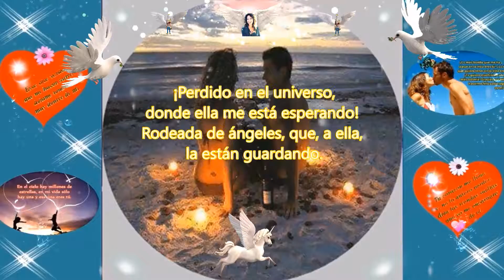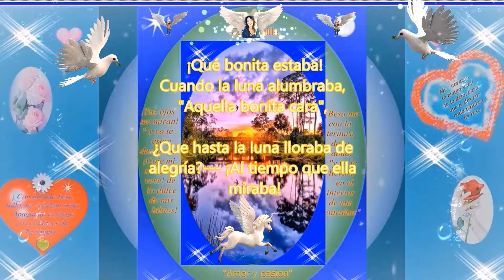Cuando sali de mi tierra R P Grande 3